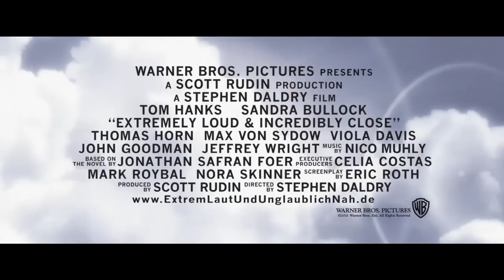Extrem laut & unglaublich nah (2011) - Trailer Deutsch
*Drama*

*Extrem laut & unglaublich nah (2011): Eine ergreifende Reise eines jungen Jungen auf der Suche nach Verbindung und Trost*

"Extrem laut & unglaublich nah," unter der Regie von Stephen Daldry und im Jahr 2011 veröffentlicht, ist ein berührendes Drama, das die Geschichte von Oskar Schell (Thomas Horn) erzählt, einem jungen Jungen, der nach dem tragischen Verlust seines Vaters am 11. September 2001 auf eine emotionale und physische Reise geht, um Trost und Verbindung zu finden.

Die Handlung konzentriert sich auf Oskar, ein hochintelligentes Kind mit einer Vorliebe für Rätsel und Erfindungen. Nachdem sein Vater (Tom Hanks) bei den Anschlägen auf das World Trade Center gestorben ist, hinterlässt er eine mysteriöse Nachricht auf einem Anrufbeantworter, die Oskar glaubt, könnte ihm ein letztes Rätsel stellen. Oskar begibt sich auf eine Suche durch New York City, um die Menschen mit dem Namen "Black" zu finden, die in der Stadt leben. Während seiner Reise trifft er auf verschiedene Bewohner der Stadt, darunter den mysteriösen Mieter (Max von Sydow) seiner Großmutter.

"Extrem laut & unglaublich nah" zeichnet sich durch seine ergreifende Erzählung und die tiefgehenden Charaktere aus. Der Film erforscht Themen wie Trauer, Verlust und die Suche nach Verbindung.

Die Darsteller, insbesondere der junge Thomas Horn und der erfahrene Max von Sydow, liefern beeindruckende Leistungen und verleihen ihren Charakteren emotionale Tiefe.

Der Film ist eine bewegende Geschichte über einen Jungen, der auf der Suche nach Antworten und Trost durch die Straßen von New York streift. "Extrem laut & unglaublich nah" zeigt, wie die Tragödie des 11. September das Leben eines Kindes und einer ganzen Nation beeinflusst hat und wie die Suche nach Bedeutung und Verbindung eine universelle menschliche Erfahrung ist.